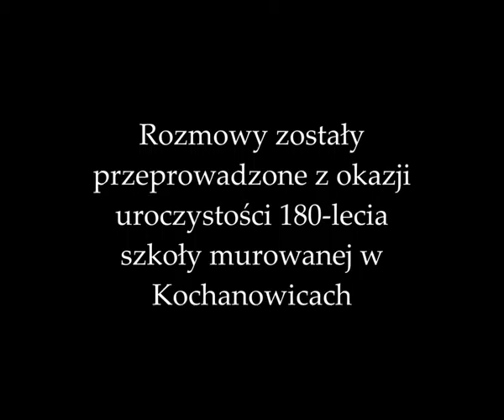180-lecie szkoły - wspomnienia absolwentów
Film powstał z okazji jubileuszu 180-lecia murowanej szkoły w Kochanowicach jako wspomnienia byłych absolwentów szkoły